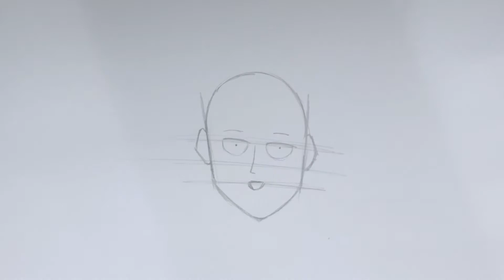COMO DESENHAR SAITAMA ONE PUNCH MAN